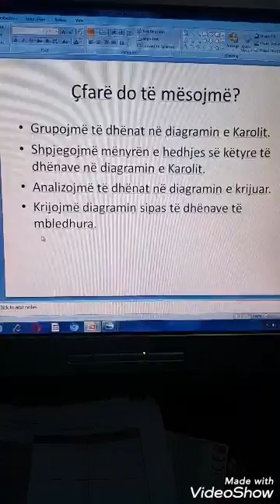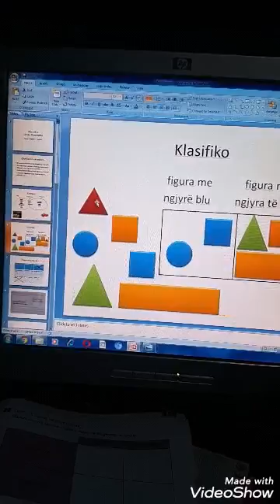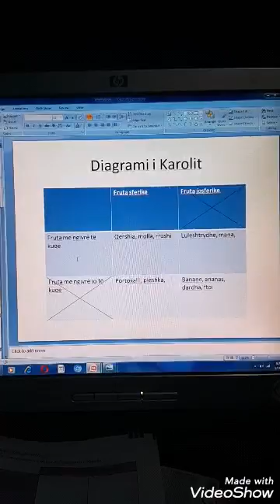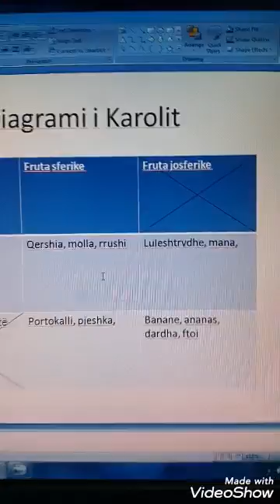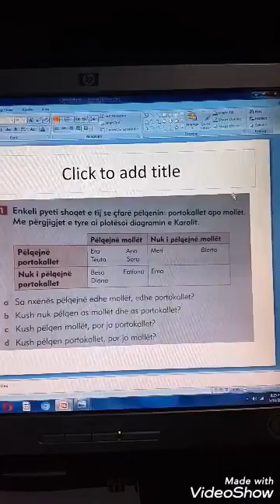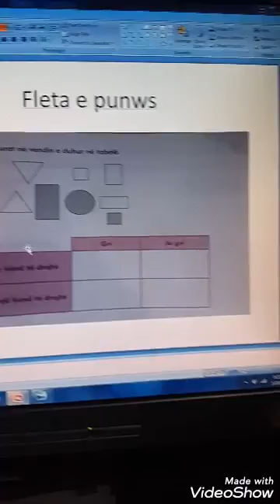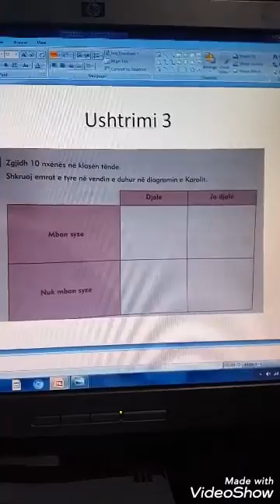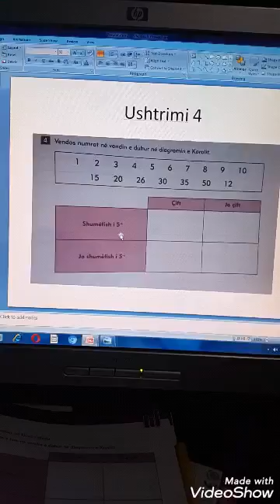Lenda: Matematike Tema: Diagrami i Karolit